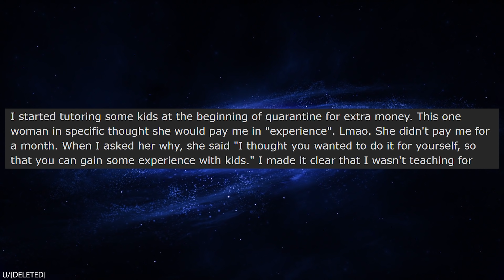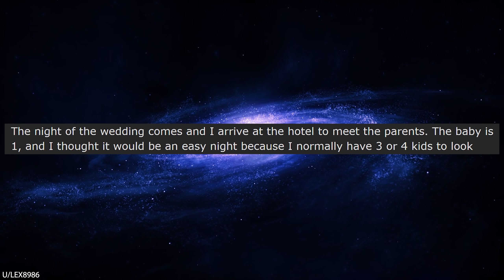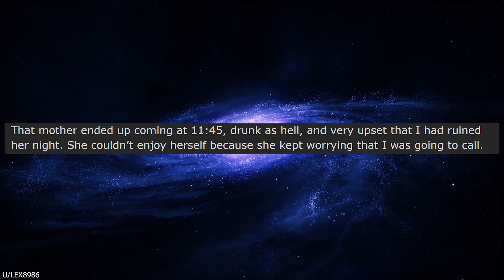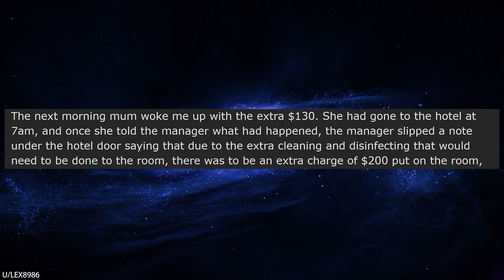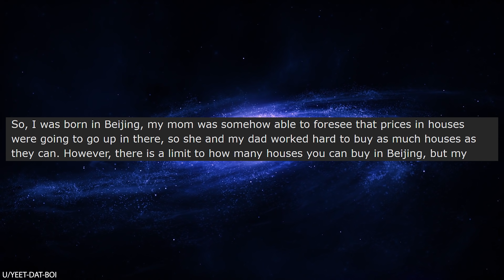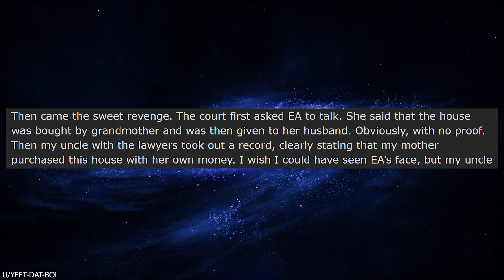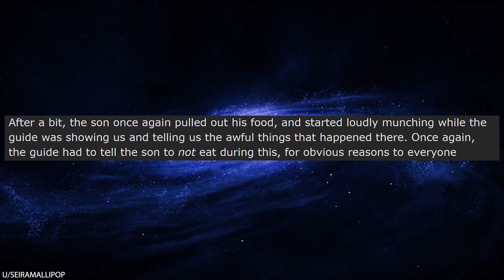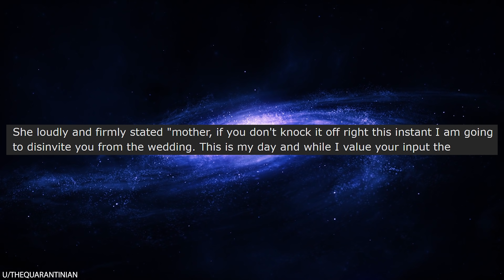r/Entitledparents Karen Tries To Steal My House!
r/Entitledparents In today's episode, OP has a crazy encounter with his entitled aunt who actually tries to steal their family home. OP lives in China with his family, but his parents briefly move to America for a few months. While they're away, OP's entitled aunt tries to scam OP's family into giving her their house! They fight against the Karen in court and OP gets sweet justice!